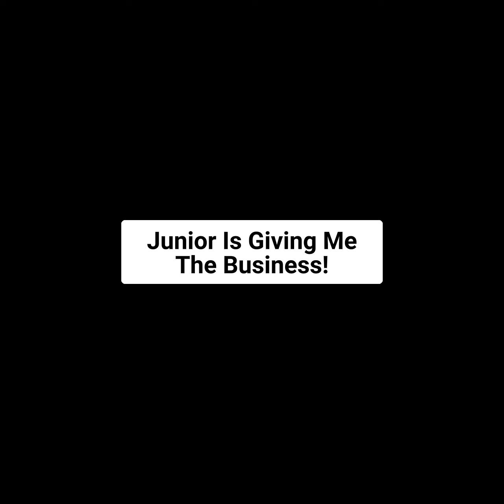Seeking Sister Wife Is Back and The Sister Wives Are Not Happy. Seeking Sister Wife.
struggle love
Tosha Arrested Seeking Sister Wife Hot Tea!

tracie trendy